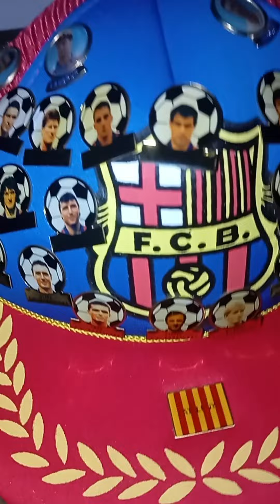Vintage FC Barcelona Cap with Iconic 1991 Team Players#fcbarcelona